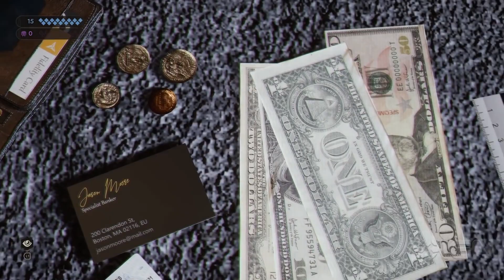Fin des Files d'attentes sur Fortnite GeforceNow & Touch control Ios / Vampire : TMS et 4 Jeux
Cette semaine les jeux ajoutés sur Geforce Now

DEADCRAFT (New release on Steam)
Old World (New release on Steam)
Vampire: The Masquerade Swansong (New release on Epic Games Store)
Dolmen (New Release on Steam, May 20)
Trigon: Space Story (Epic Games Store)

Nous soutenir par vos achats
** Les meilleures manettes pour le Cloud Gaming **
8bitdo pro 2 pour Pc/Mac/Switch/Android/
Razer Kishi pour Android
Razer Kishi pour Ios
Gamesir X2 Bluetooth Android & Ios
GameSir X2 pour Android

0:00 Intro